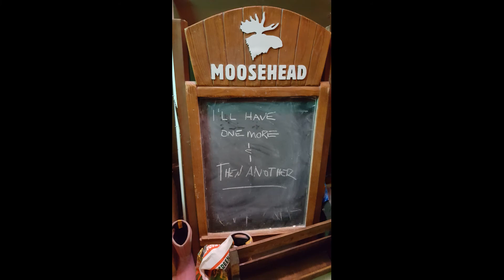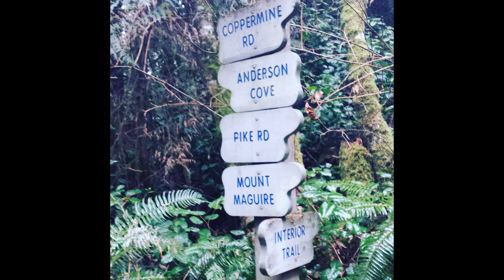Where I Live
The Basin Boys cover of Leeroy Stagger's Where I Live, performed Live at East Sooke Community Hall in April 2018.